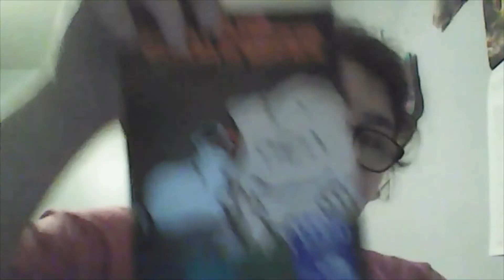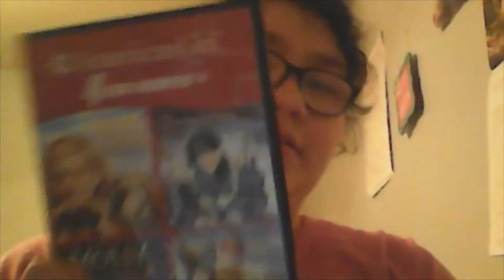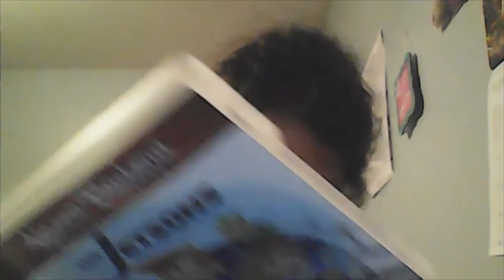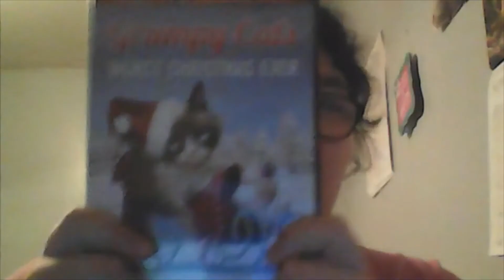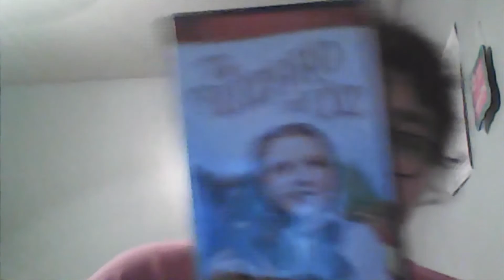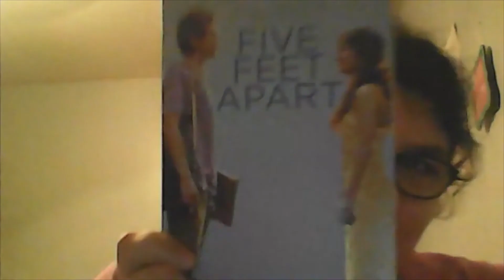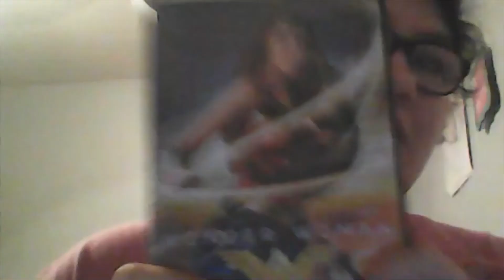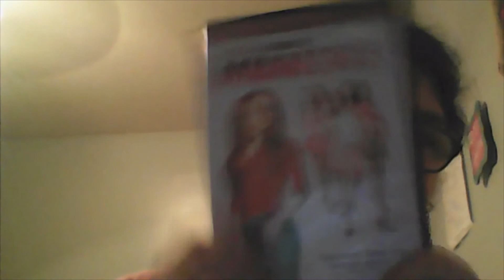Everything Else in my Movie Collection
I'm an autistic Nerd who loves just about everything!